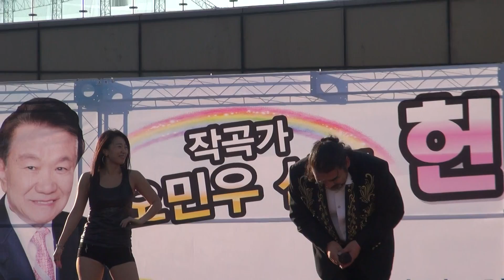행복하세요... 가수 찬빈 / 작곡가 오민우선생 헌정음악회 / 영상 : JSC 기획